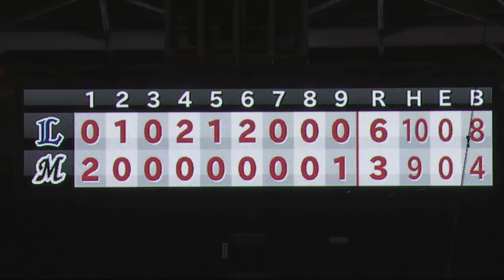2018年4月12日 千葉ロッテ対埼玉西武 試合ダイジェスト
マリーンズ対ライオンズ(ZOZOマリン)の試合ダイジェスト動画。 2018/04/12 千葉ロッテマリーンズ 対 埼玉西武ライオンズ